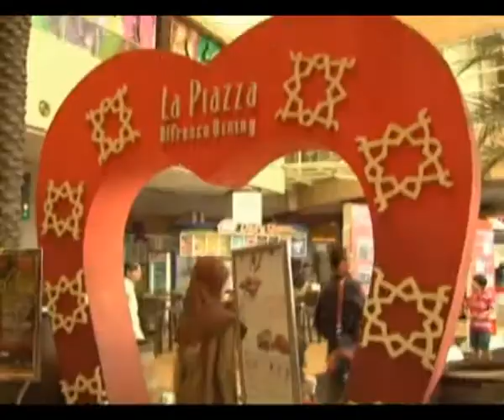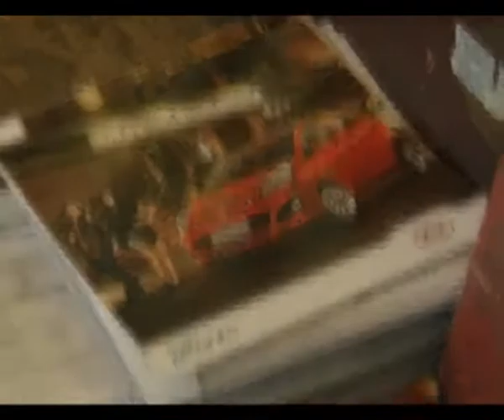Test Drive KIA on Tour 2011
Bertempat di La Piazza, Kelapa Gading, Jakarta. KIA Mobil Indonesia menyelenggarakan event Test Drive KIA on Tour 2011 pada tanggal 11 & 12 November.

Event ini bertujuan agar masyarakat luas dapat mencoba dan merasakan langsung performa mobil-mobil KIA. Selain test drive, ada juga display mobil dari varian mobil KIA.